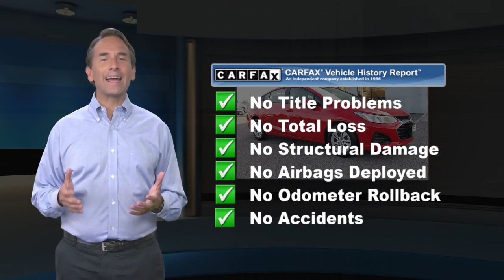Used 2019 Chevrolet Cruze LS, Glen Burnie, MD G15058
JBA Chevrolet

2019 Chevrolet Cruze LS ONE OWNER, BLUETOOTH, BACK UP CAMERA, GM CERTIFIED WARRANTY AVAILABLE, SATELLITE RADIO, ONSTAR NAVIGATION, CLEAN VEHICLE HISTORY REPORT, APPLE CAR PLAY.At JBA Chevrolet, we have a rigorous inspection of every vehicle. We strive to offer you a great deal, an excellent selection and a sincere, professional sales staff to make every experience here an enjoyable one. Come see us today to see why our customers choose to make JBA Chevrolet THE place to purchase their next vehicle.

[RLVID:7333:2d92705aa127d6fc:19100d1ee482486b:1]